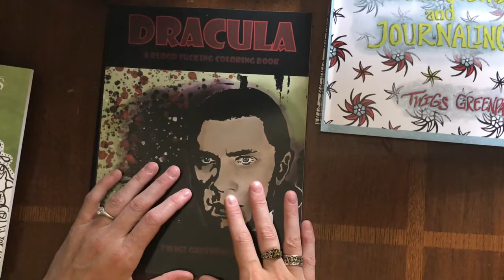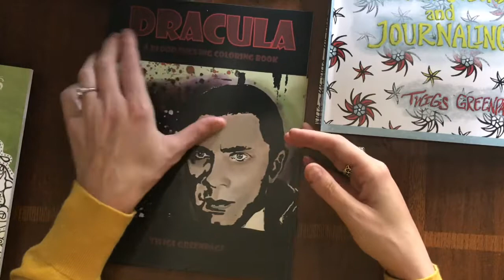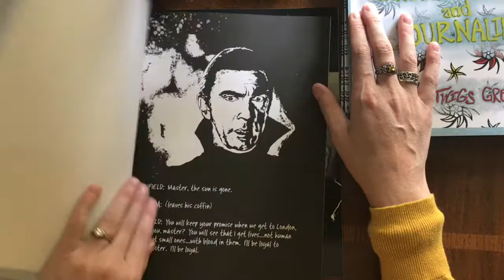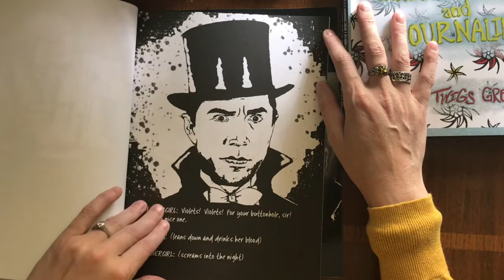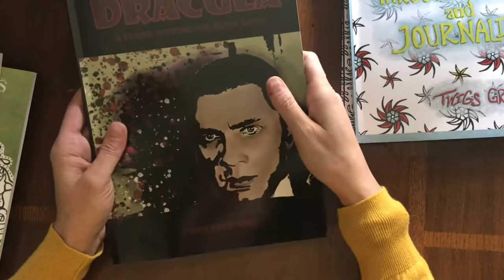Dracula A Blood Sucking Coloring Book - Flip Through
Hello Color Addicts!
Here is a little flip through of a new book, Dracula. You get to see the book for the first time with me. Author copies always take a while to arrive so it's super exciting for me.

Drop your comments below letting me know what you think.
Keep creating a colorful life.
Twigs Greenpage

Dracula A Blood Sucking Coloring Book

Follow and you will know every time I release new books!

Color Addicts on Facebook-
Come join and post your pictures!

My favorite thing lately
Glitter Gel Pens